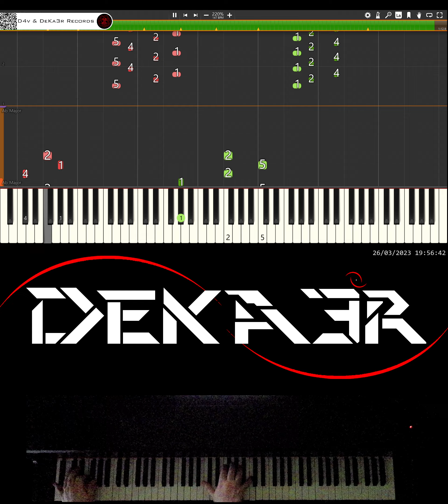🔴 IRL 🎹 RUNNER • CREACIÓN DE SU DIGITACIÓN, MNEMOTECNIA Y ESTUDIO PARA PIANO